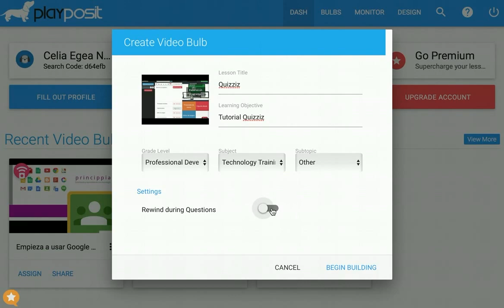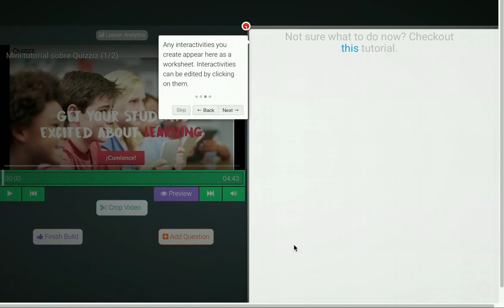Mini tutorial Playposit (1/3)